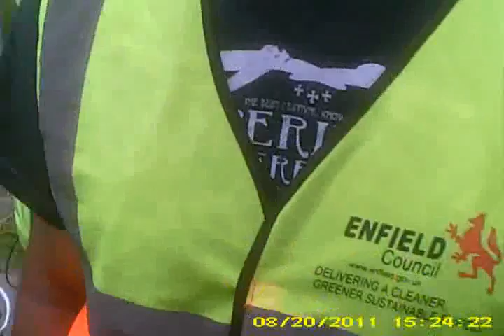Police and Council Officials get licked by the ice cream man.